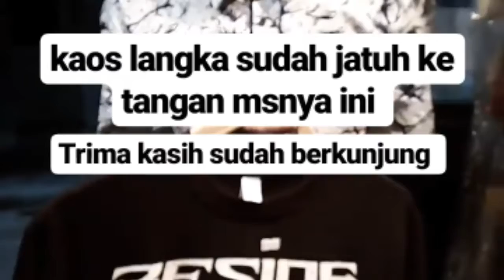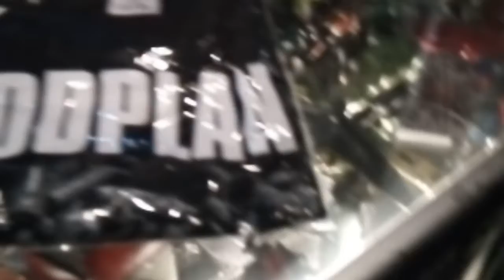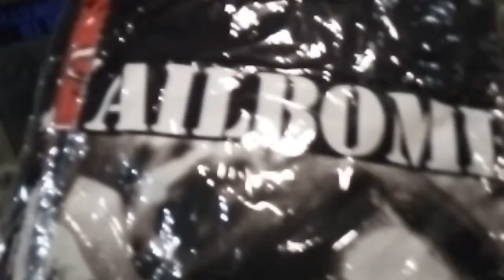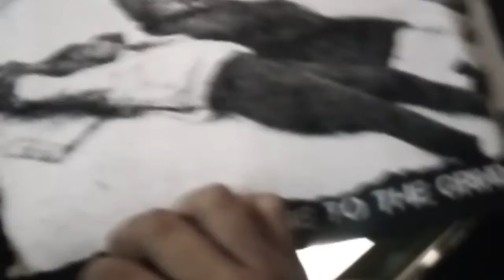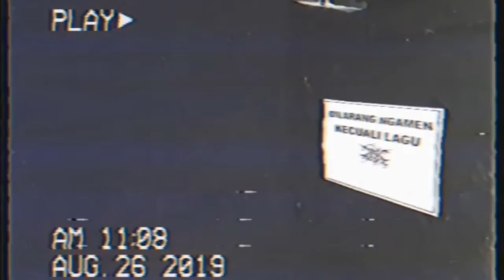STORE VLOG Eps #2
maybe from among you, someone has stopped by here